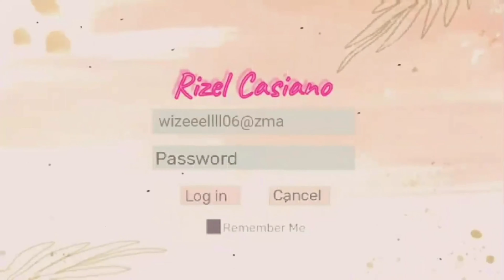Shopee 11.11 Budol Sale Haul (napagastos si ate gurl!) | Rizel Casiano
link:
~Grip Phone Holder